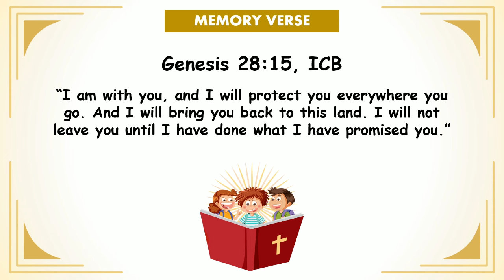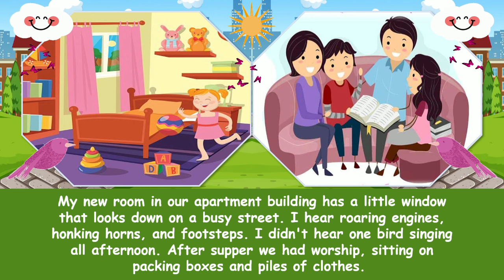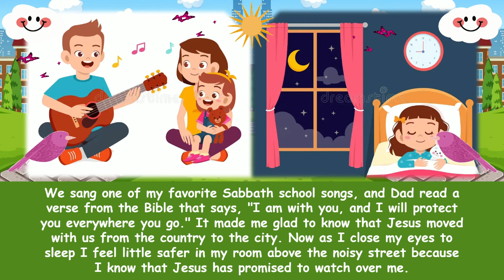"Moving Day" | Children Morning Worhsip | September 1, 2024